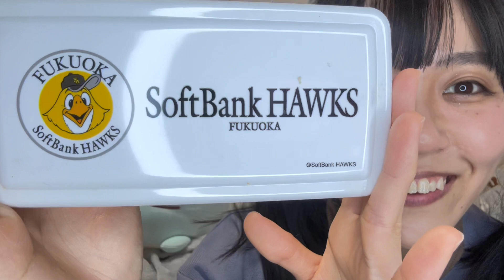ヒメのワッペンを紹介しますっ💕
今日はヒメのワッペンを皆様に紹介しますっ🥰💕✨
ワッペン作りは、お裁縫が好きなヒメの特技ですっ🥰💖✨
ただいま、新作を作成中っ🥹💖✨
完成したら随時お知らせしますっ🥰💕✨